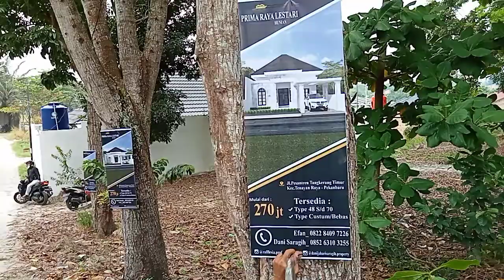INVESTASI DI PROPERTY SALAH SATU INVESTASI TERBAIK | DANI JAHARI SARAGIH KONSULTAN PROPERTY